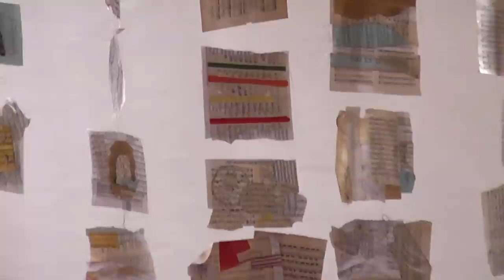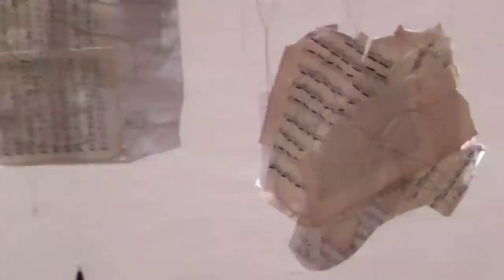Requiem KV 626 | W. A. Mozart | Musisches Gymnasium Salzburg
17 May 2013 Große Aula der Universität Salzburg
Chor und Orchester der Oberstufe des Musischen Gymnasiums Salzburg

Mozart-Requiem KV 626 in der Vervollständigung von Franz Xaver Süßmayr